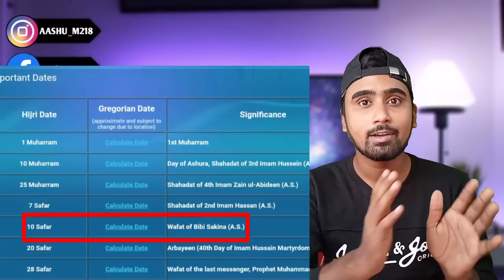Indian Reacts To Bara Roi Sakina Yaha | Nadeem Sarwar | Noha | Indian Boy Reactions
Indian Reacts To Bara Roi Sakina Yaha | Noha | Indian Boy Reactions |
✓ I am On Instagram :- aashu_m218

✓ SOURCE

ORIGINAL VIDEO :-